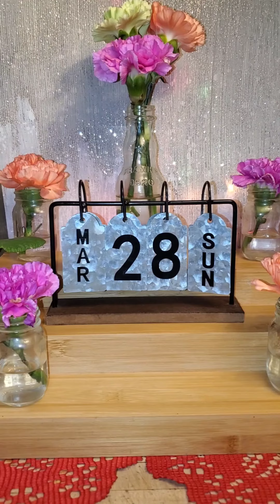3 years milestone 🤍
Today I celebrate 3 years in this new life and I am forever grateful 🤍

3 years since I left my old life behind  and began to make changes because "Nothing changes if nothing changes"  and also it really sucks when life sucks and I just didn't want that anymore.

 It's true what they say, there's nothing like the support of perfect strangers on the internet 🙏🥰🥰🤘

since it's pouring rain all day I thought a jazzy coffee story was in order to celebrate 🤷‍♀️😎

thanks for letting me share :)
xo
Nan